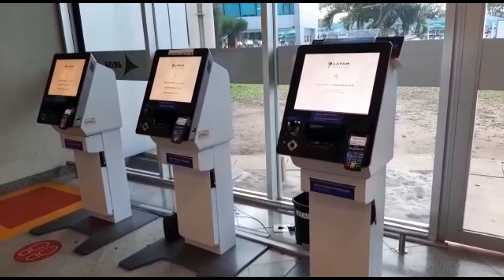Como é o AEROPORTO DE JOÃO PESSOA - Voando de João Pessoa para o Recife num ATR-72-600 da AZUL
Neste vídeo mostro como é o Aeroporto de João Pessoa, na Paraíba. Este é o principal aeroporto do estado e porta de entrada para se conhecer as belas praias da região. O Aeroporto de João Pessoa é gerido pela Aena, uma das maiores operadoras de aeroportos do mundo, desde o início de 2020. Essa empresa é a mesma que administra o Aeroporto do Recife, o maior hub de conexões aéreas do Nordeste do Brasil. No vídeo também mostro o voo que fiz entre João Pessoa e Recife, num ATR-72-600 da Azul Linhas Aéreas.

Lucas Bettoni

Apresentação, produção e edição: Lucas Bettoni

LINKS
Informações sobre a frota da Azul:
Informações sobre a AENA, a concessionária que administra o aeroporto:
Informações sobre a aeronave utilizada  no voo de hoje, um ATR-72-600